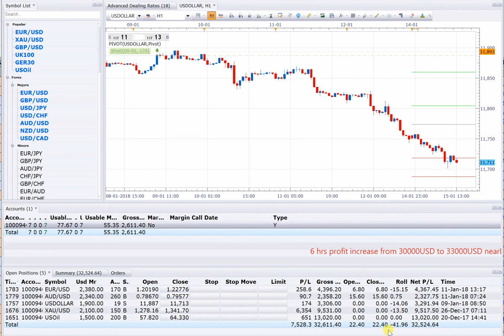15 1 18 POSITION OPEN = 5, 33000USD near